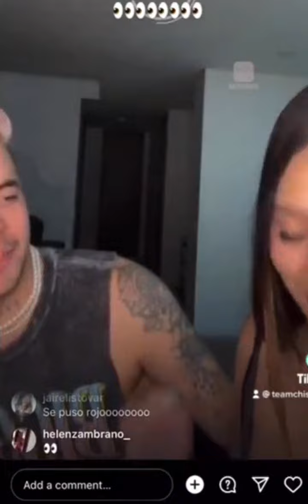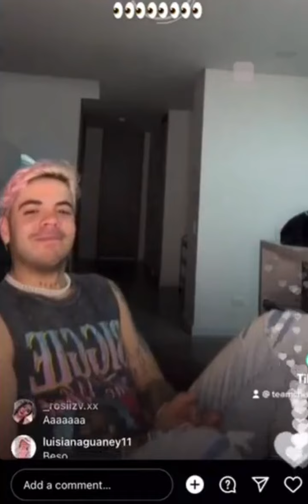mariam obregon bailando reggeton con happy bb